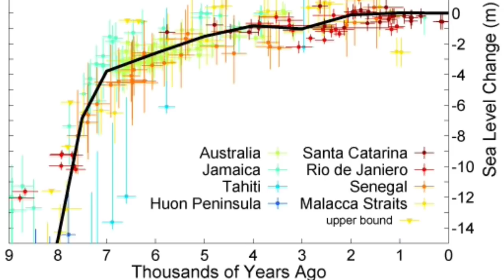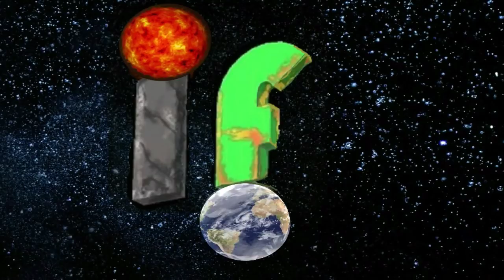Lemuria 'IF' The lost Continent is Found?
Mysterious civilizations and lost cities are peppered throughout history.
 From the lost city of Eldorado, to the biggest missing civilization of all Atlantis.
Many groups of people have said to have existed and then disappeared leaving no trace.
Only reappearing in stories, myth and legends.
One such place all be it lesser known was or is Lumeria.
What was Lumeria when was it lost and more importantly has this lost kingdom just been rediscovered?

IF
The only question we ever need.

"many thanks"